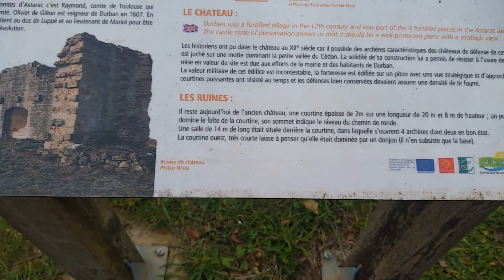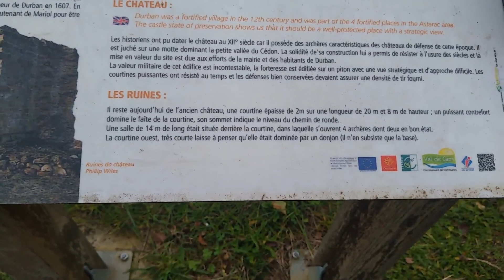château de durban Gers France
vestiges d un château en ruine Le château date du XII°siècle détail architectural caractéristique des châteaux de défense de cette époque.